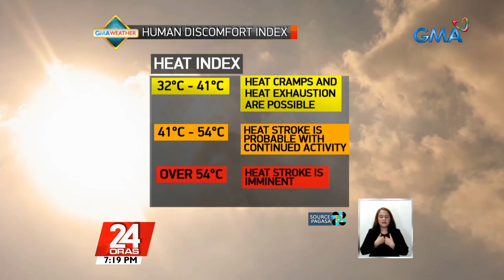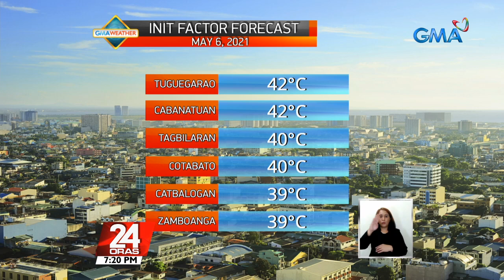40-46°C na init factor, naramdaman sa ilang bahagi ng bansa dahil sa easterlies | 24 Oras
24 Oras is GMA Network’s flagship newscast, anchored by Mike Enriquez, Mel Tiangco and Vicky Morales. It airs on GMA-7 Mondays to Fridays at 6:30 PM (PHL Time) and on weekends at 5:30 PM. News updates on COVID-19 (coronavirus disease 2019) and the COVID-19 vaccine